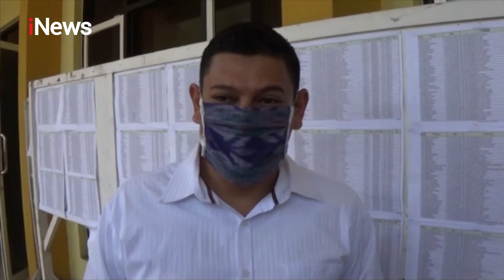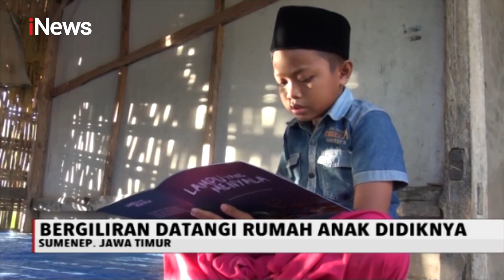iNews Malam 2 Mei 2020 Segmen 4